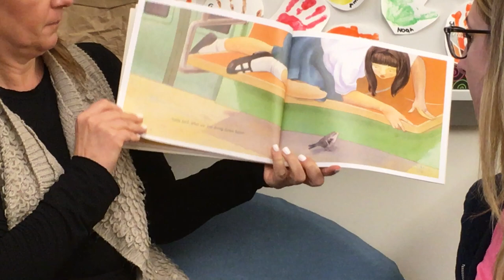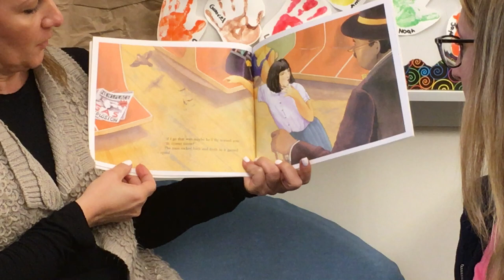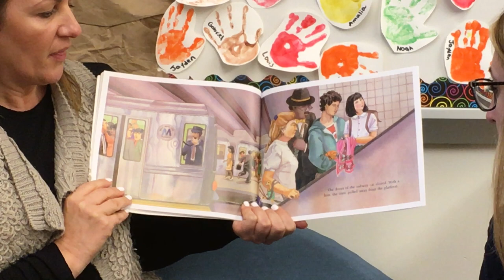Subway Sparrow by Leyla Torres